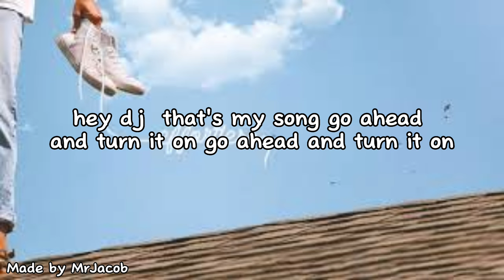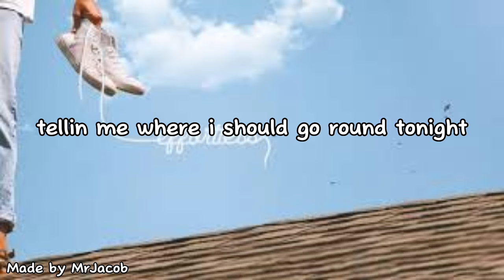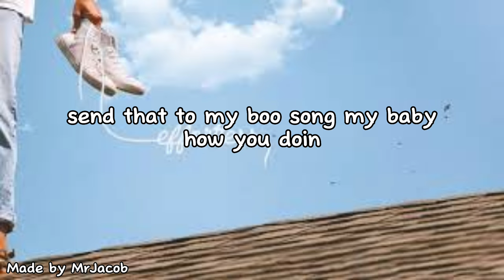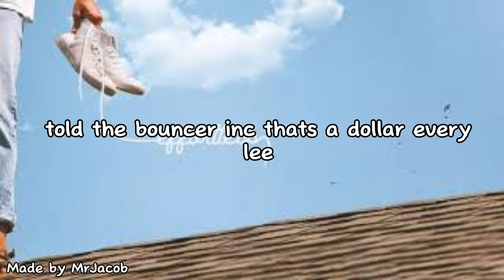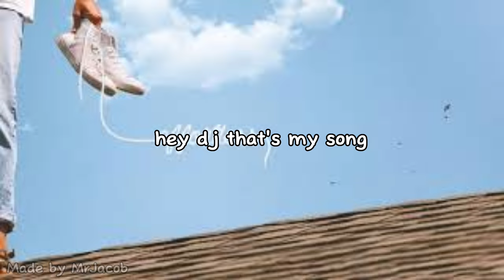Hey dj Lyrics version (song by forrest frank)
song
lyrics